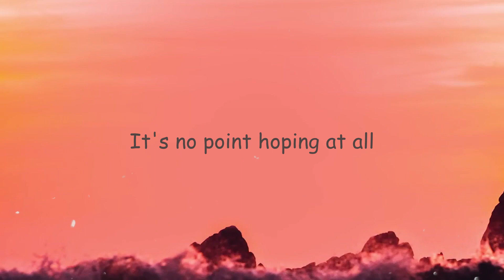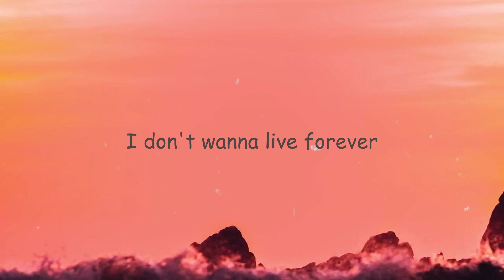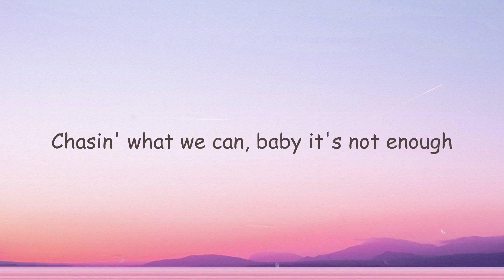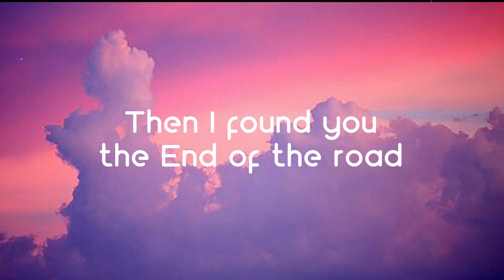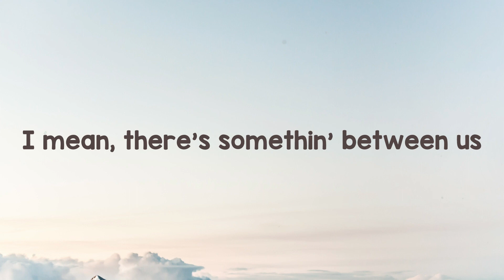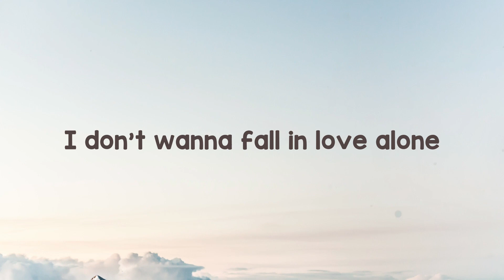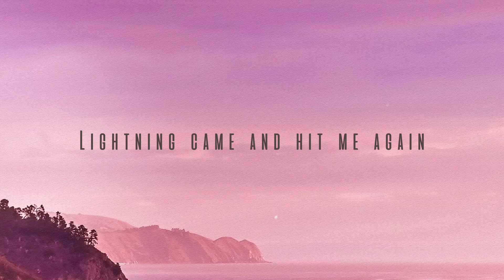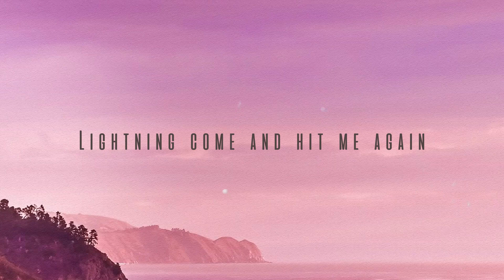I Don’t Wanna Live Forever - ZAYN, Taylor Swift (Fifty Shades Darker) Lyric Version 🐞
I Don’t Wanna Live Forever - ZAYN, Taylor Swift (Fifty Shades Darker) Lyric Version 🐞 del   Been sitting eyes wide
 Open behind these four walls
 Hoping you'd call
 It's just a cruel existence like
 It's no point hoping at all
 Baby baby I feel crazy
 Up all night all night
 And every day
 Give me something oh
 But you say nothing
 What is happening to me
 I don't wanna live forever
 'cause I know I'll be living in vain
 And I don't wanna fit wherever
 I just wanna keep calling your name
 Until you come back home
 I'm sitting eyes wide open
 And I got one thing
 Stuck in my mind
 Wondering if I dodged a bullet
 Or just lost the love of my life
 And every day
 I gave you something
 But you gave me nothing
 I've been looking sad
 In all the nicest places
 I see you around in all
 These empty faces
 Up all night
 All night and every day
 Now I'm in a cab
 I tell 'em where your place is